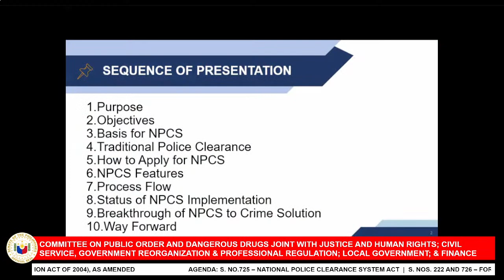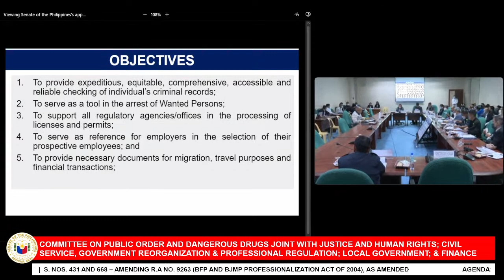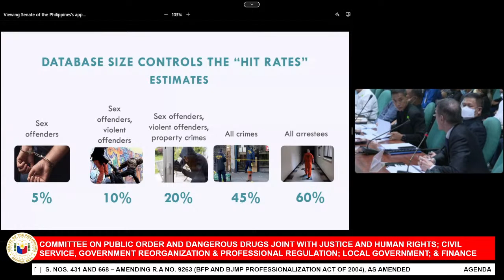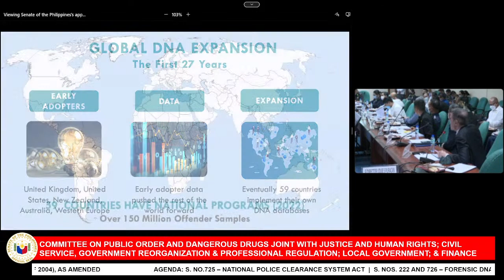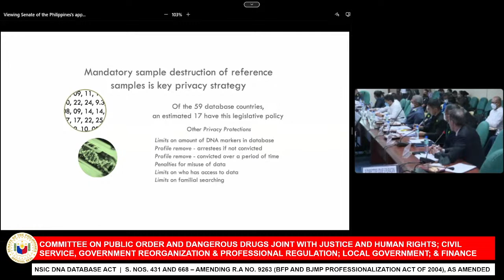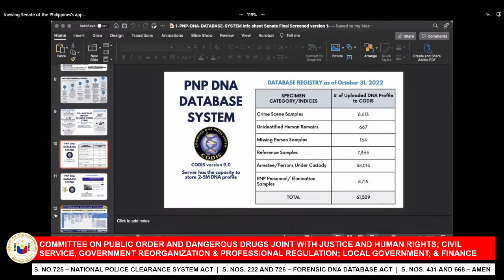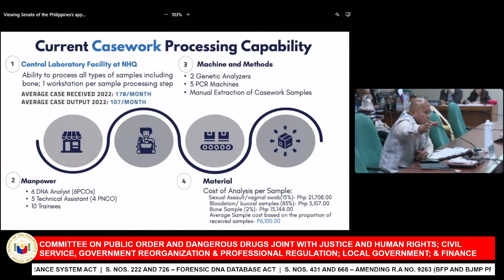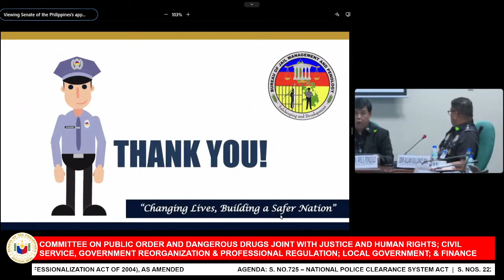Committee on Public Order and Dangerous Drugs (November 8, 2022)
Agenda: S. No.725 – National Police Clearance System Act

S. Nos. 222 and 726 – Forensic DNA Database Act

S. Nos. 431 and 668 – Amending R.A No. 9263 (BFP and BJMP Professionalization Act of 2004), as amended